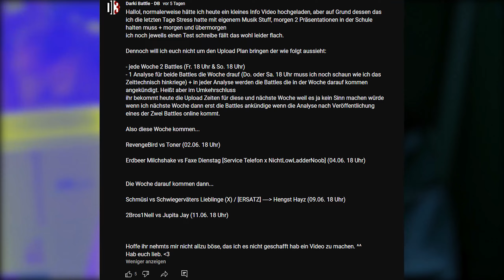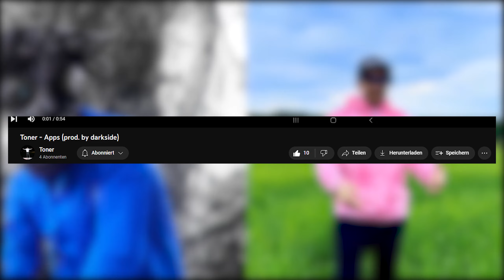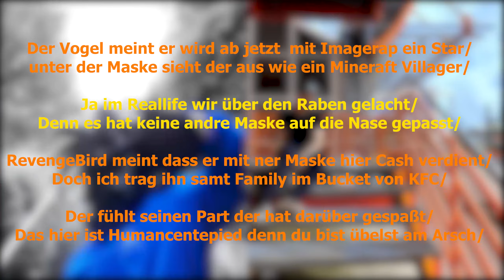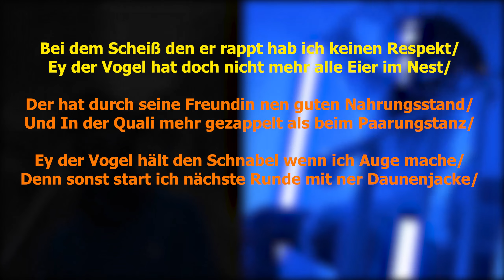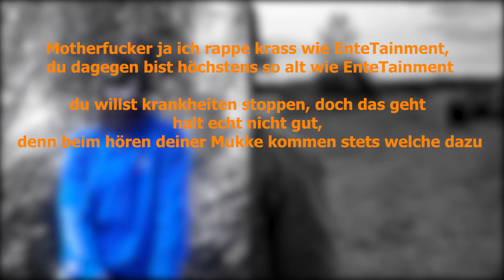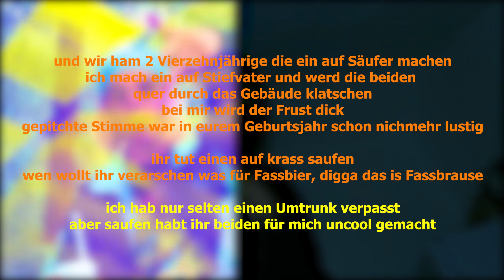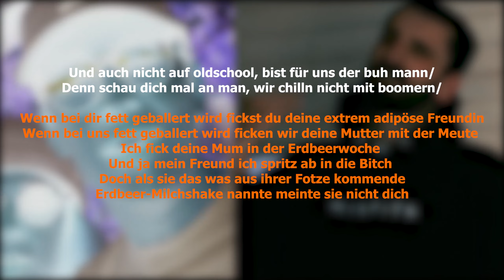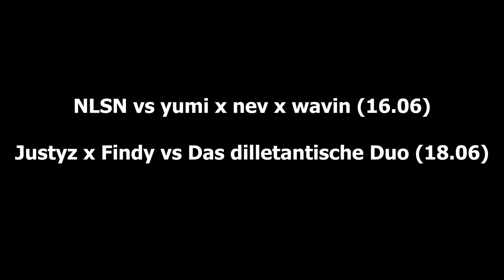DB 3 - ANALYSE - Achtelfinale [1&2/8]